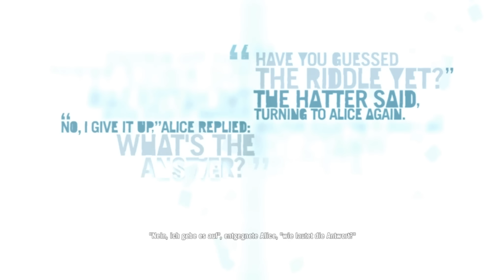Let's Play Far Cry 3 #020 - [Deutsch] [HD+] - Vaas ist Geschichte !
Let's Play Far Cry 3 Gameplay Deutsch 1080p Walkthrough - Vorfreude auf Far Cry 5

Herzlich Willkommen zu dem Let's Play von Far Cry 3 :D

«EGO SHOOTER AUS DEM JAHRE (2012)«
Kommentiertes Gameplay von Zockcommander1 (2012).

Wenn dir das Spiel gefällt, kaufe dir den Titel

Und nun Vielen Dank fürs Zuschauen ;)

Nicht Beachten:

Let's Play Far Cry 4 Gameplay Walkthrough Deutsch German
Let's Play Far Cry 4 Tipps und Tricks
Let's Play Far Cry 3 Gameplay Walkthrough Deutsch German
Far Cry 3 Blood Dragon 720p HD Deutsch German
Far Cry 3 Blood Dragon Tipps und Tricks
Let's Play Far Cry 3 Blood Dragon
Let's Play Far Cry 3 Blood Dragon Gameplay
Let's Play Far Cry 3 Blood Dragon Walkthrough
Let's Play Far Cry 3 Blood Dragon Gameplay Deutsch
Let's Play Far Cry 3 Blood Dragon Gameplay German
Let's Play Far Cry 3 Blood Dragon Gameplay Deutsch German
Let's Play Far Cry 3 Blood Dragon HD
Let's Play Far Cry 3 Blood Dragon 720p HD
Let's Play Far Cry 3 Blood Dragon 720p HD Deutsch German
Let's Play Far Cry 3 Blood Dragon Tipps und Tricks
Let's Play Far Cry 2 Gameplay Walkthrough Deutsch German